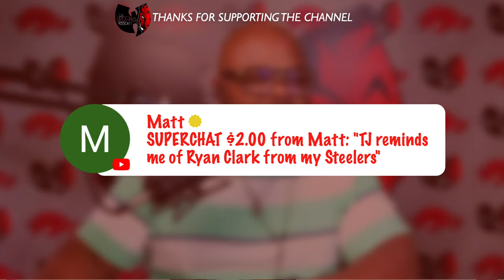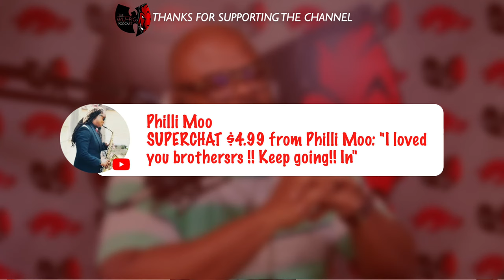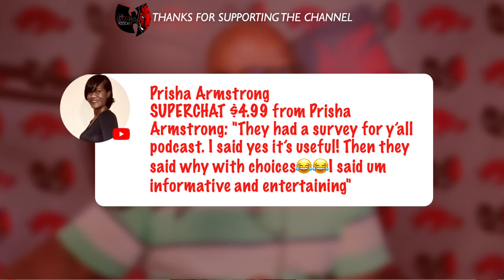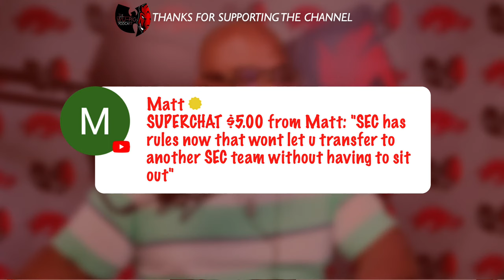Arkansas Razorbacks Spring Game Analysis: Winners, Losers, and Portal Updates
🏈 Join us as we break down the winners and losers from the Arkansas Razorbacks Spring Game! From standout performances to roster shake-ups, we cover it all in this comprehensive analysis.

🏆 Winners of the Day: Discover who impressed during the spring game and made a strong case for themselves heading into the upcoming season. From breakout stars to seasoned veterans, we highlight the players who shined brightest on the field.

👎 Losers of the Day: Dive into the performances that fell short of expectations and left room for improvement. Explore the areas where certain players struggled and what they need to work on to bounce back stronger.

🧐 Quarterback Situation: Analyze Taylen Green's performance and what it means for the Razorbacks' quarterback position. With no competition in sight, is Green solidifying his role as QB1, or are there still areas of concern?

💪 Defensive Standouts: Assess whether TJ Metcalf's strong showing in the spring game is pushing him towards a starting safety position. Explore the depth of the Razorbacks' defense and who's making waves in the secondary.

🔄 Portal Updates: Stay updated on the latest developments in the transfer portal, including Isiah Augustave and Jacoby Criswell's decisions to enter. Discover who may be next to follow suit and what it means for the team's roster moving forward.

🎙️ Don't miss out on this in-depth breakdown of the Arkansas Razorbacks Spring Game! Tune in as we dissect the performances, analyze key takeaways, and discuss the implications for the upcoming season.

Join the Wu Pig Podcast as we dissect the latest headlines and hot topics in Razorbacks football! 🐗🏈